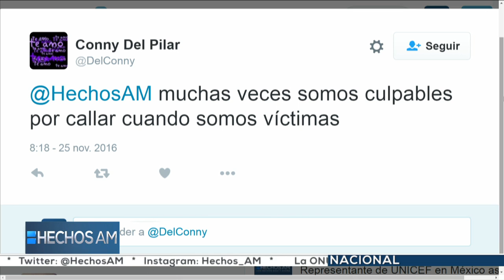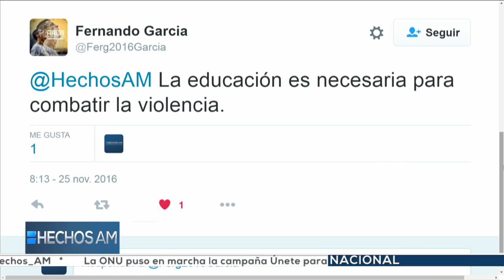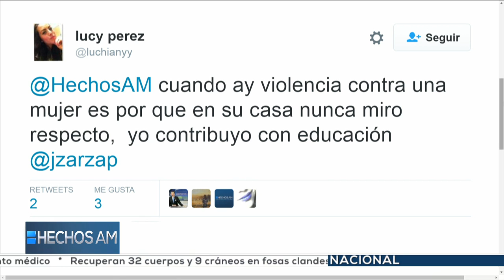"7 de cada 10 mujeres sufren violencia en México": ONU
Patricia Olamendi y Patricia Ravelo, ONU, opinaron sobre la situación actual de la violencia hacia la mujer en México.